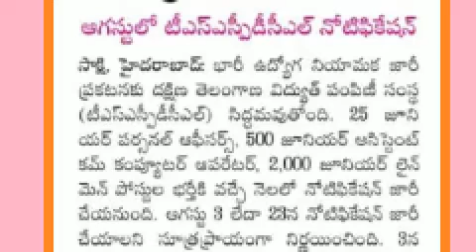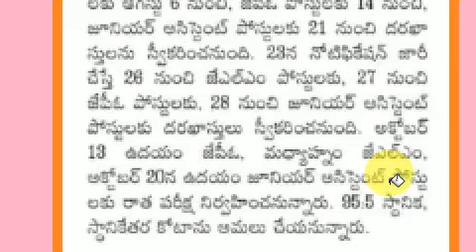TSSPDCL నుండి 2525 ఉద్యోగాల భర్తీ కి ఆగష్టు లో నోటిఫికేషన్